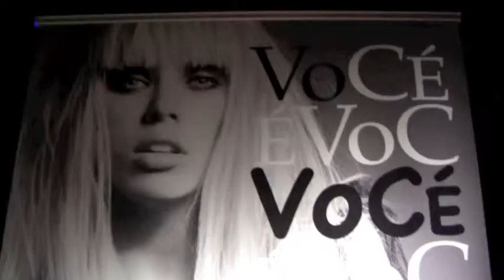Style Fashion Week October 2011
Fashion in Los Angeles and what a great fashion week it was. Style Fashion Week at Vibiana was no exception, with spectacular fashions, make up station, clothes and accessories - Rich Girl Productions was right in the mix of it all.